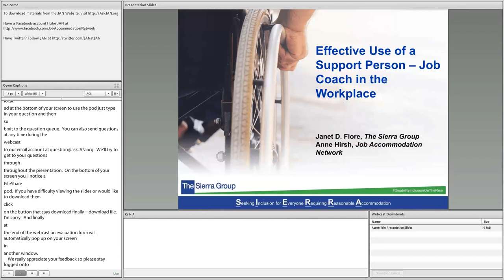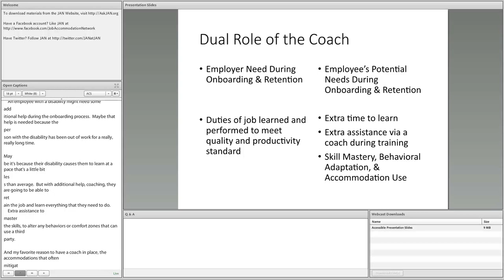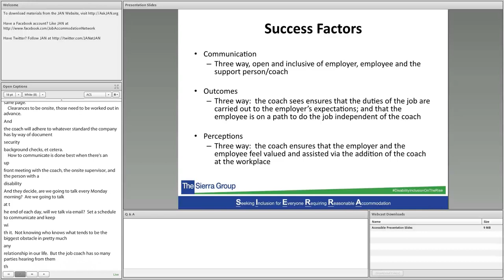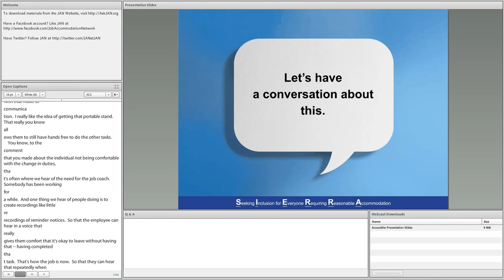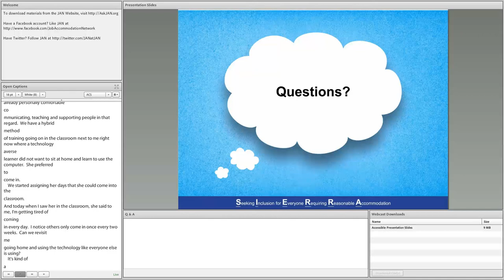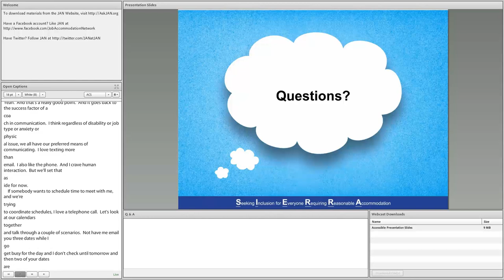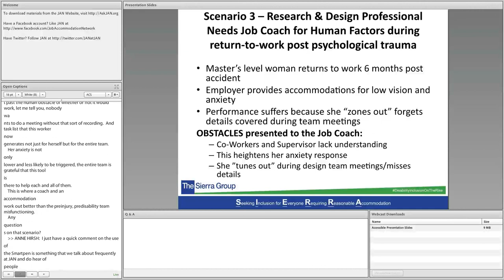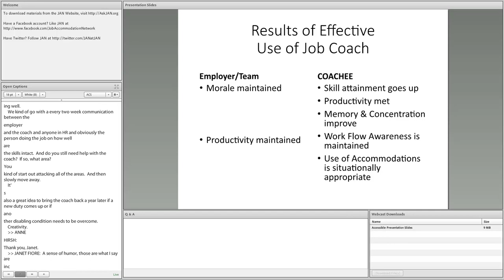JAN Monthly Webcast Series - Aug 2020 - Effective use of a Support Person/Job Coach in the Workplace